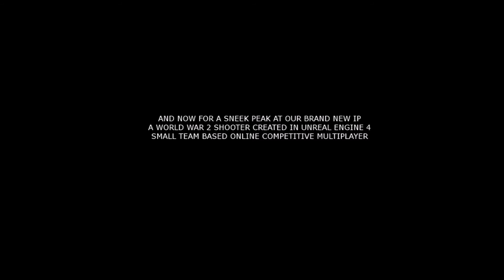Calumpit Chaos UE4 - Medal Of Honor: Rising Sun 2016 map remake by Welrod Games W/Sneak Peek NEW IP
Welrod Games - We are Medal of Honor Rising Sun players.   That have gone on to start our own independent video game development team.  We wanted to give our old project one last hurrah.  We were able to transition our mod from Source into UE4.

Along with this trailer we are also hinting at a sneak peek of our new IP.  Check it out.